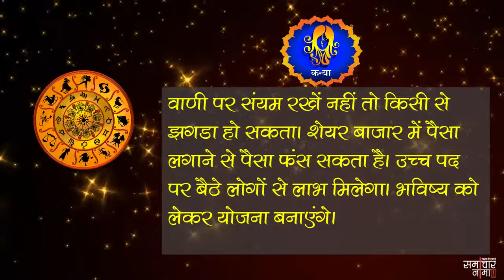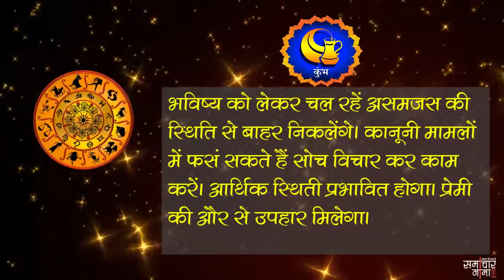आज का राशिफल 28 जनवरी 2019, सोमवार | Aaj ka rashifal 28 January 2019, Monday - समाचार नामा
अगर आप भी जानना चाहते हैं कैसा होगा आज आपका दिन तो देखिये अपना आज का राशिफल. विस्तृत जानकारी के लिए यहाँ पढ़ें :